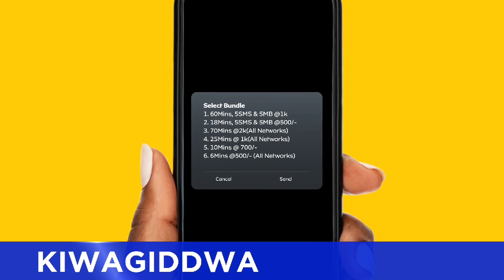beautiful Josephine Kisakye and Vincent Ssebaduka